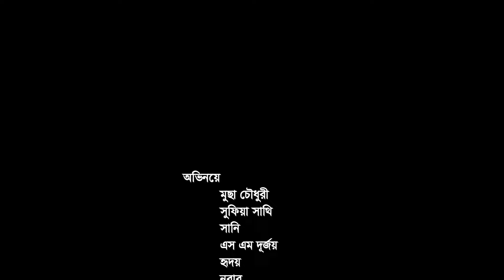হুজুরের ঘরে মধ্য রাতে হঠাৎ পতিতা | Bangla Natok Shortfilm 2024 | Sufia Sathi | সুফিয়া সাথী ভিডিও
পতিতা যখন হুজুরের ঘরে